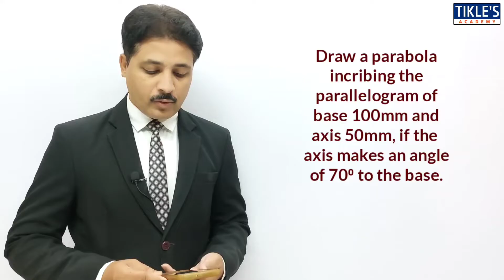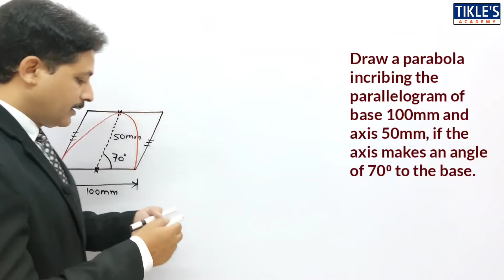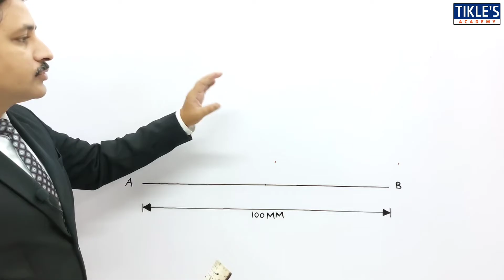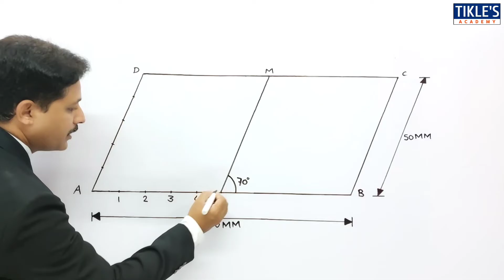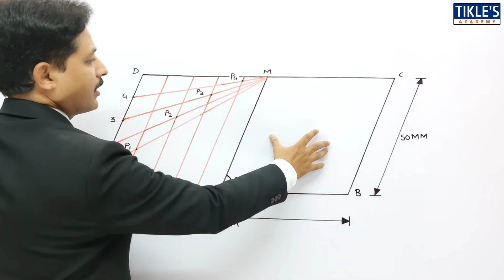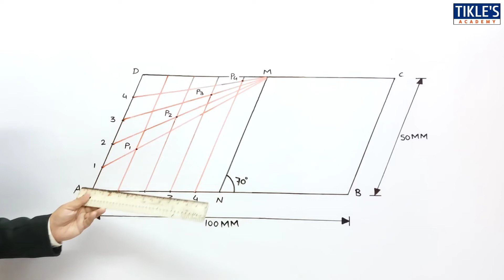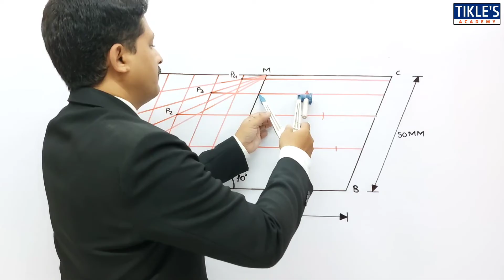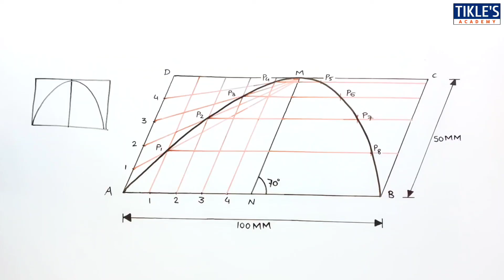HOW TO DRAW PARABOLA BY PARALLELOGRAM METHOD IN ENGINEERING DRAWING PROBLEM 1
QUE : DRAW A PARABOLA INCRIBING THE PARALLELOGRAM OF BASE 100MM AND AXIS 50MM, IF THE AXIS MAKES AN ANGLE OF 70⁰ TO THE BASE.

rectangle method
university solution
engineering curves
engineering drawing
engineering graphics
parabola
tikle sir
tikles academy
tickles academy
tikle academy